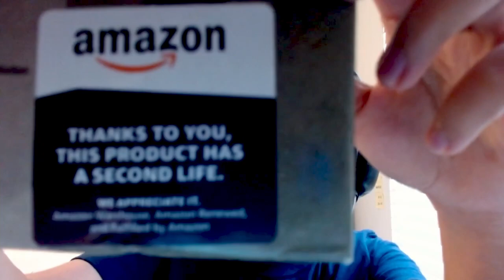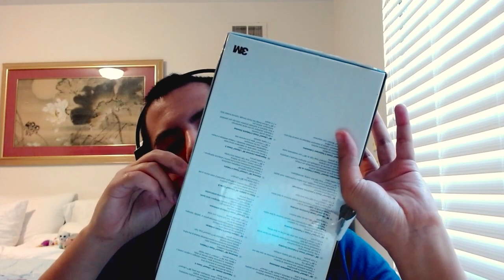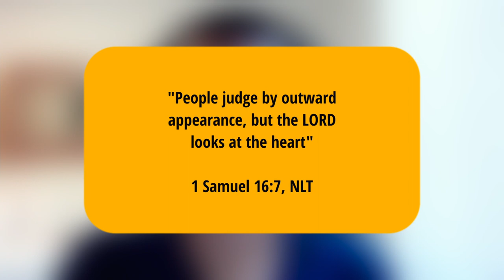Unboxing my Littmann Classic II Pediatric Stethoscope! - JuanMD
I’m unboxing my new Littmann Pediatric Stethoscope today, in preparation for my clinical rotations in a couple of weeks.

If you want to support me, you can use my referral code for Boards and Beyond, and you can get yourself a 10% discount as well. (Note that the code is only applicable for first-time accounts.)

MUSIC USED
I'm Not Like Them
Juan

My Heart Beats
Juan